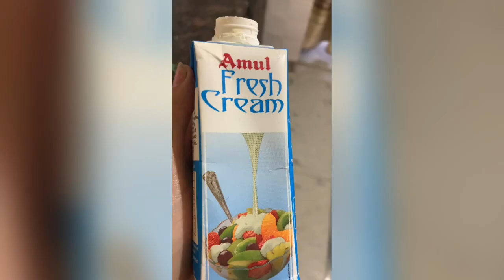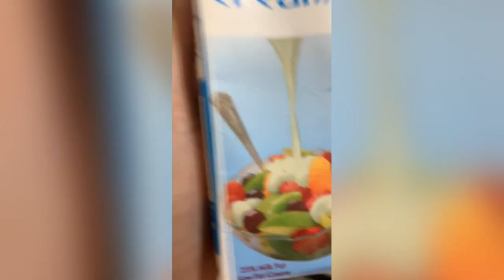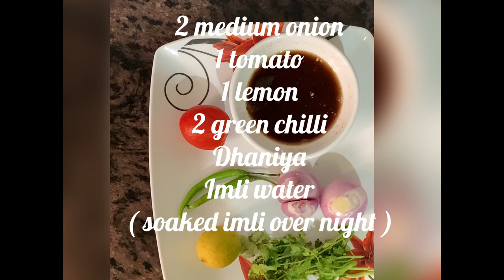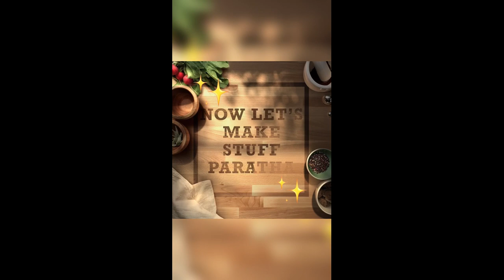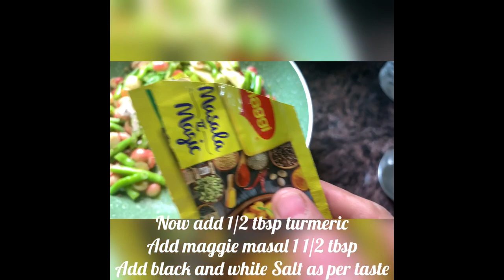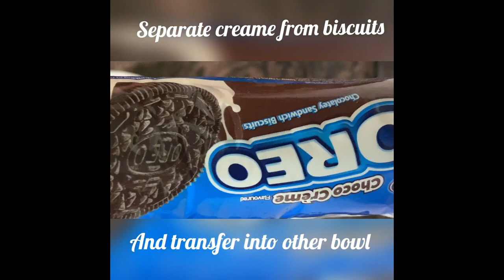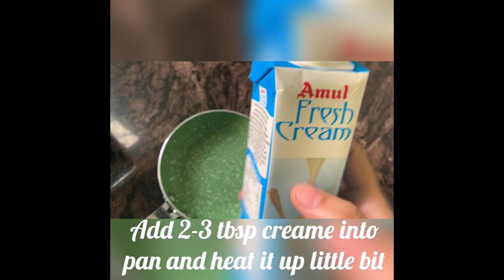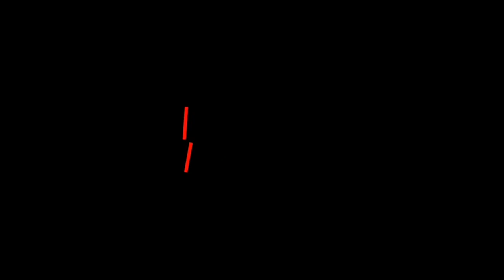16 Food recipes from breakfast to dinner, snacks to desert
Food recipes from breakfast to dinner, snacks to desert